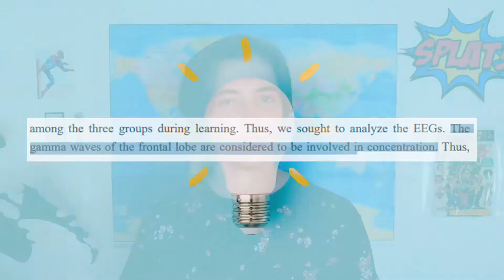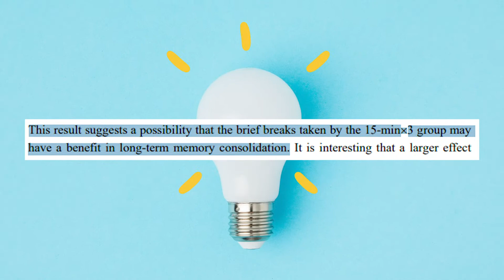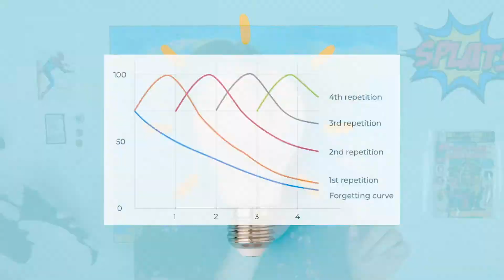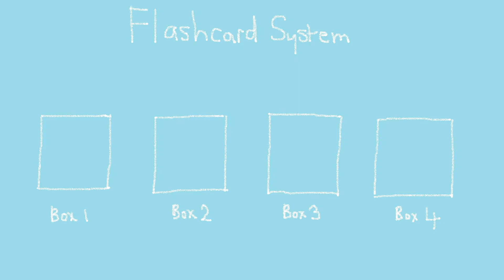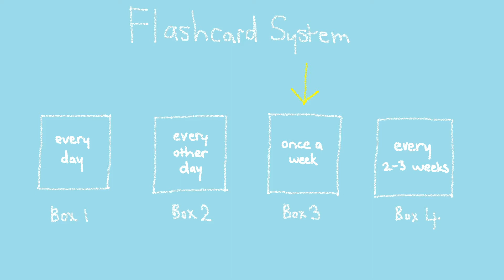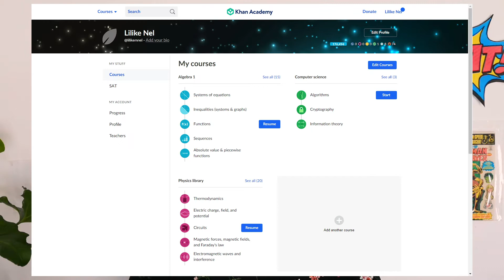Scientifically Proven Methods of Studying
Scientifically Proven Study Techniques to Help You Study More Effectively
Learn about the scientific theories and studies that have been done on the human brain that you can factor into your studying to help you work more effectively.